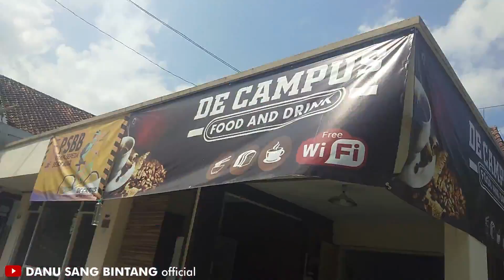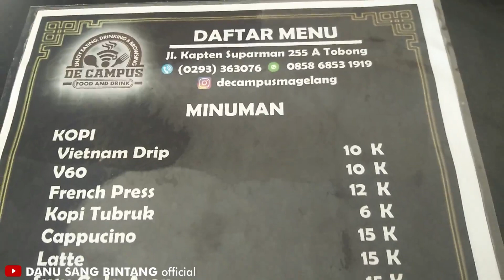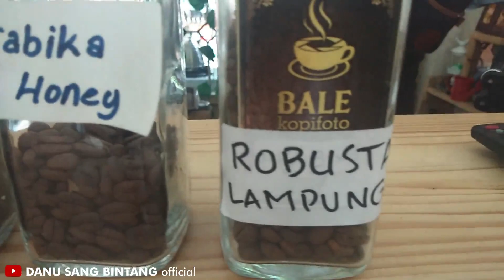Ubah Garasi Jadi Duit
Merubah Duit Menjadi Garasi, Ekhh maksud saya merubah garasi menjadi lahan untuk mencari duit. halah... langsung simak aja seperti apa Danu's Daily kali ini.